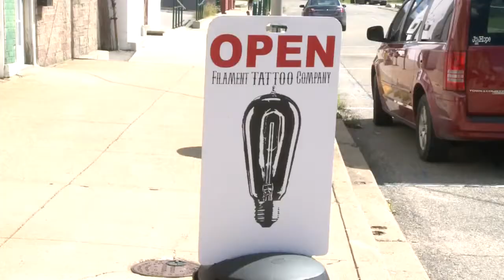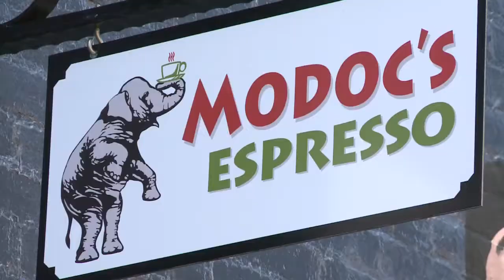Four Months After Big Win